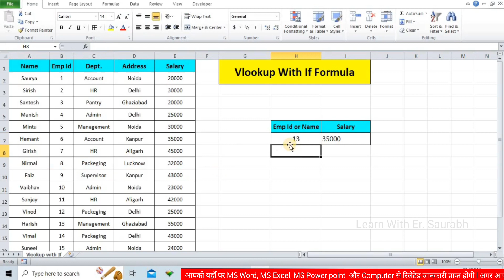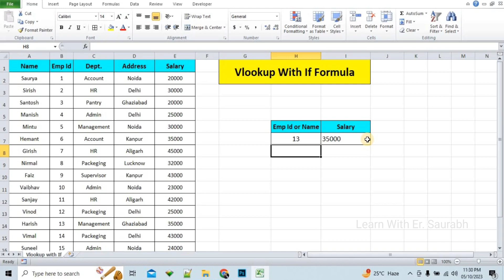Vlookup with If Formula | How to Use if and Vlookup Functions Together in Excel | Chapter 68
In This Video We Will Learn That How to Use Vlookup with If Function together.